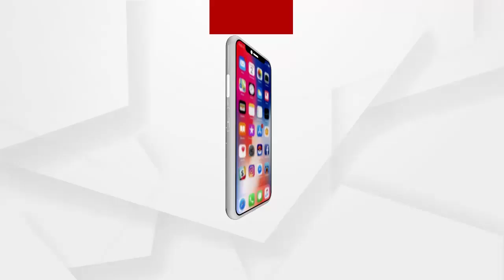ନେତାଜୀ ନଗର ରେ ସଟ୍ ସରକିଟ୍ ଯୋଗୁଁ ଅଗ୍ନିକାଣ୍ଡ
କଟକ ମଧୁବନ ଥାନା ଅଞ୍ଚଳ ନେତାଜୀ ନଗର ରେ ସଟ୍ ସରକିଟ୍ ଯୋଗୁଁ ଅଗ୍ନିକାଣ୍ଡ...